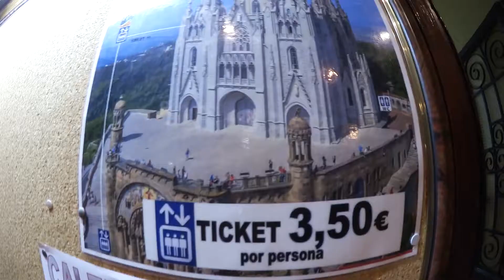САМОЛЕТ НАД ГОЛОВОЙ | ТИБИДАБО ИСПАНИЯ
САМОЛЕТ ПРОЛЕТЕЛ НАД МОЕЙ ГОЛОВОЙ НА ГОРЕ ТИБИДАБО В ИСПАНИИ!
A PLAIN FLY ABOVE MY HEAD ON THE MOUNTAIN TIBIDABO SPAIN
Куда сходить в Барселоне? Как весело и интересно провести время в Испании? хочешь узнать? Смотри видео!